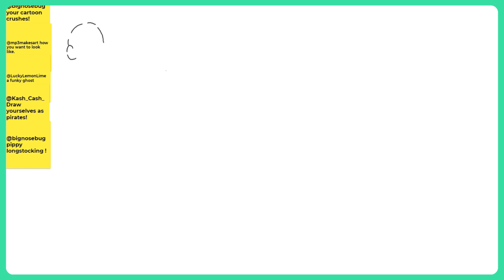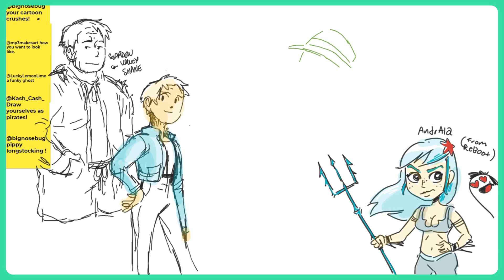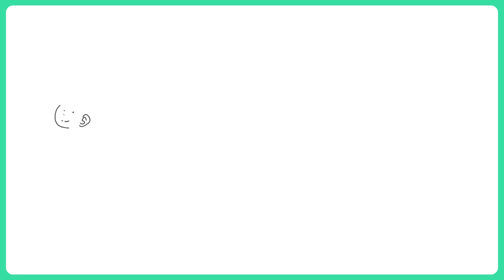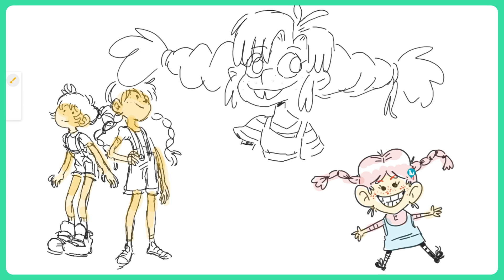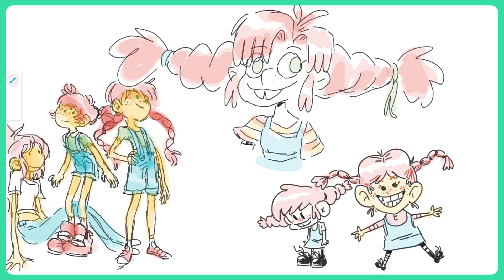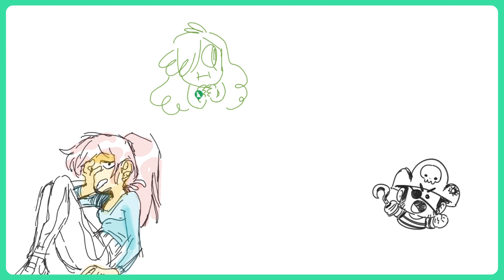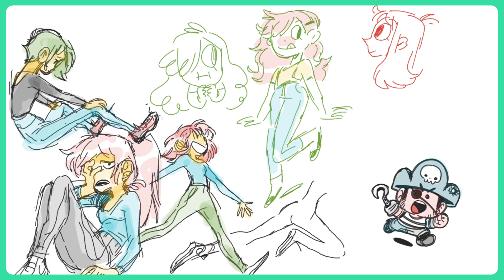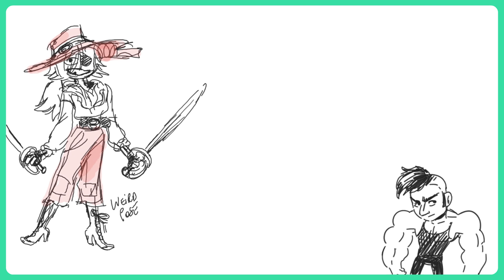CHEYENNE CURTIS | CREATIVE BLOCK #56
In this episode, we interview Cheyenne Curtis! Cheyenne is a storyboard artist and character designer who’s worked for studios such as Disney TVA, Nickelodeon, and Cartoon Network.

Along the way, we chat about starting your career with a visa, the benefits of getting an agent, how different mediums can affect your drawing style, and more!

While we talk, we doodle on a Google jamboard, where we draw from prompts we got on Twitter.